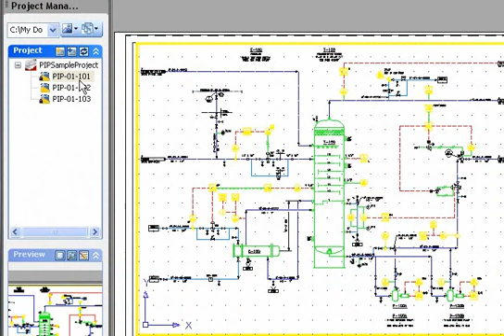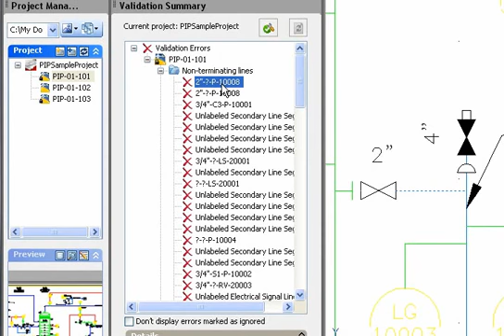AutoCAD P&ID 2010: Validação do desenho 7/7 | MAPData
Ferramentas de validação para o diagrama, habilite as funções desejadas e faça uma verificação de todo o projeto.